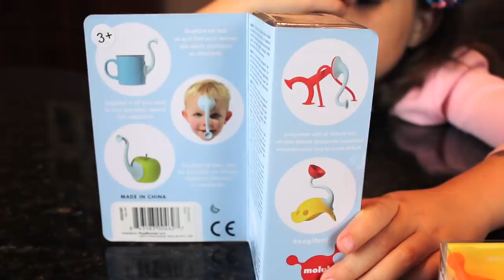Stretch your Imagination with Oogi | Oogi Family, Pilla and Oogifant by Moluk and PlayMonster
Stretch your imagination with Oogi! Thank you PlayMonster and MOLUK for sending us these irresistible Oogi toys, powered by a child’s imagination! The entire line is designed to be all about ‘open-ended’ play, where a child’s imagination and creativity determines the limitless and diverse ways they can play with the toy. Watch as my brother and I come up with endless ways to play with our Oogi figures. ☺

Oogi is an irresistibly tactile and wonderfully expressive new figure toy. With suction cup head, hands and feet, and long stretchy arms, it connects to any smooth surface. Oogis can be found in the bathtub, on fridges or mirrors! 😉 Oogis are very social beings: They love to touch, embrace, form chains and do crazy acrobatic tricks. Their favorite hobbies are Oogi Yoga, extreme climbing or darting onto windows and other targets. Oogis are at home in any genre from cliffhanger to slapstick comedy and suitable for all ages. Made from high-quality, food-grade silicone rubber. Safe, durable and easy to clean.

Oogi® Family Pack
Oogi® is an irresistibly tactile and wonderfully expressive new figure toy. With suction cup head, hands and feet, and long stretchy arms, it connects to other Oogis and any smooth surface. Oogi leaves room for the imagination and invites children to explore and experiment while playfully training hand-eye coordination and fine motor skills. Unlike traditional dolls for girls and action figures for boys Oogi is gender neutral and fun for all ages. Measures approximately 3″ and 5″. Includes: Oogi Red, Oogi Blue, Oogi Junior Red, Oogi Junior Blue.

Oogi® Pilla
Oogi® Pilla is an endearing little creature with five suction cup feet in progressively smaller sizes which allow kids to experience the distinct suction strength and pitch of each. Stick it to any smooth surface and rip it off to hear a rapid cascade of popping sounds. Pilla is great for training fine motor skills and irresistible like bubble wrap. Measures approximately 6″.

We're on a "Top 30 Kids Toy Review YouTube Channels To Follow in 2018" List! 🏆🏅🎖

Can't get enough of Cathleen's Toy Reviews? 😉

PopJam: cathleentoyreview